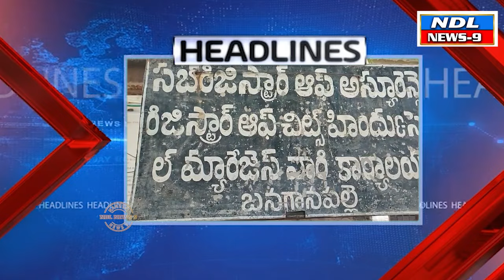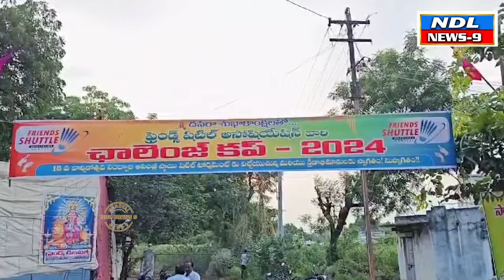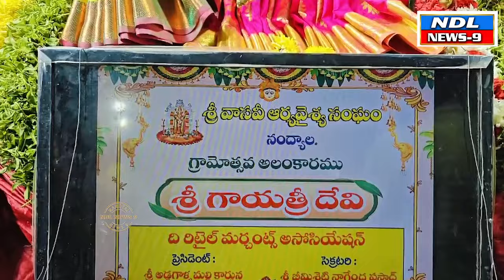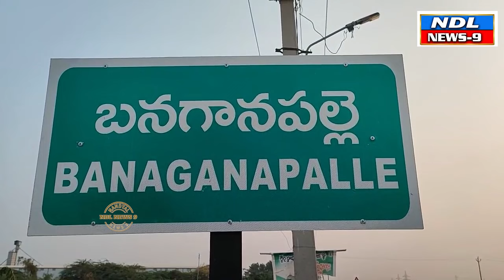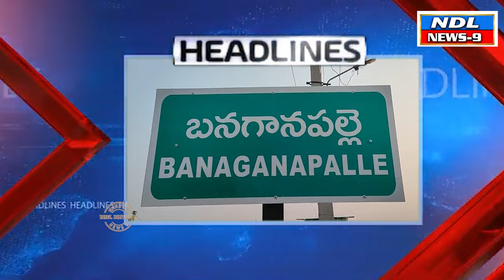Nandyal News 9 | 5-10-2024 |Nandyal Local News | Bulletin...nandyal news 9